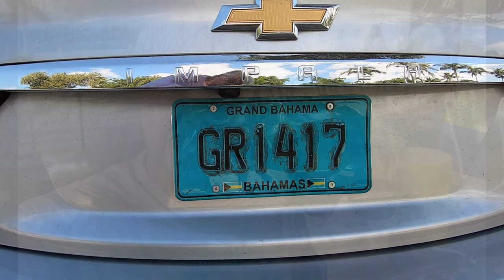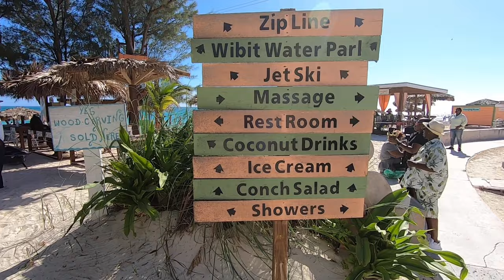Margaritaville at Sea, Freeport, Grand Bahamas. Taxi tour of Straw Markets and Pirate's Cove beach.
Margaritaville at Sea Paradise docked at Freeport, Grand Bahamas Island early in the morning. The wild bunch wandered off the ship with no idea what they were going to do. Somebody shouted, “Hey, let’s take this Taxi for a tour of the island!” Everyone yelled out, “Sounds good,” and off they went. They had a lot of fun on the island, stopping at several places, especially Pirate's Cove and the beautiful beach. Join them on their adventure.